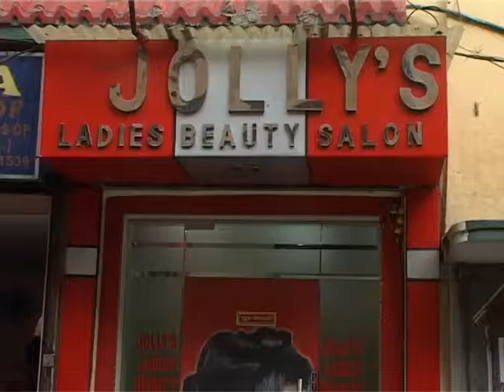Jollys Beauty Parlour